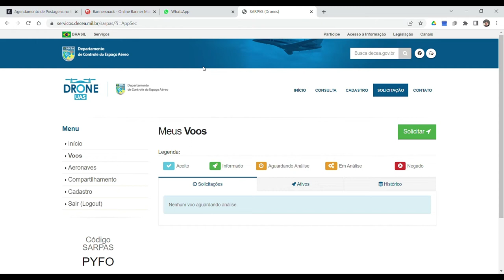Cadastro drone DECEA sarpas adicionar aeronave